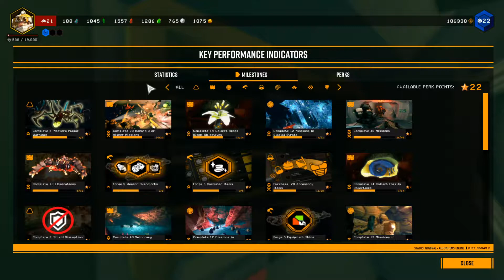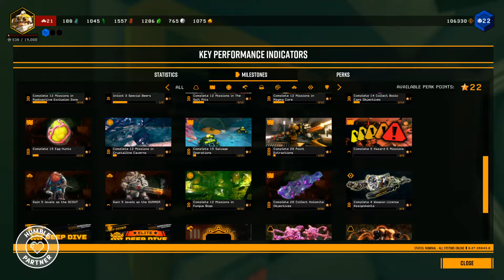Let's Play DEEP ROCK GALACTIC with Angelotrix - Episode 108 (Streaming Day 216)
Angelotrix enjoys all of his many streams of Deep Rock Galactic. This video is a part of my DRG Early Access stream footage, when starting with DRG since December 2019.

This is the footage of my Anti-burnout streaming "shenanigans" on Twitch.